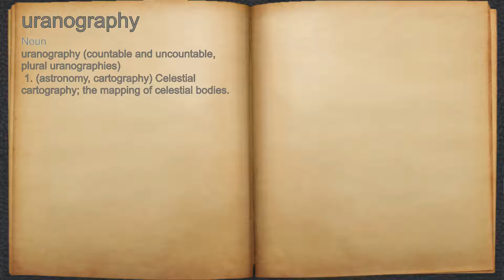What does uranography mean?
A spoken definition of uranography.

Intro Sound:
Typewriter - Tamskp